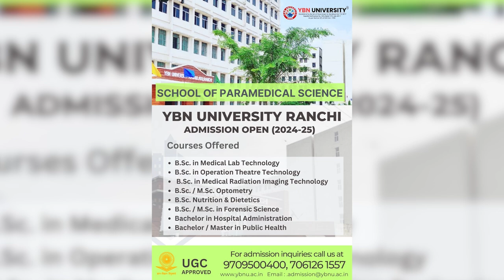anchorpriya राहुल गांधी बोले- मुझे नहीं लगता मणिपुर के हालात सुधरेंगे